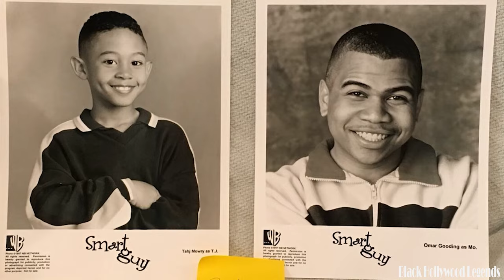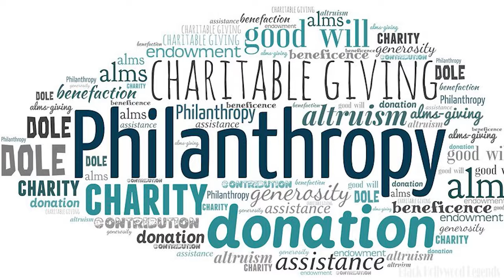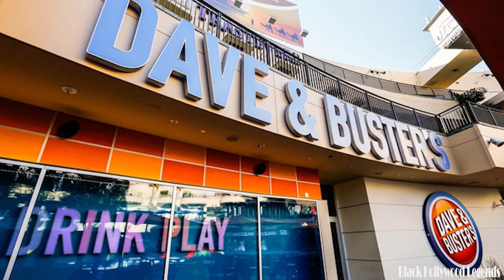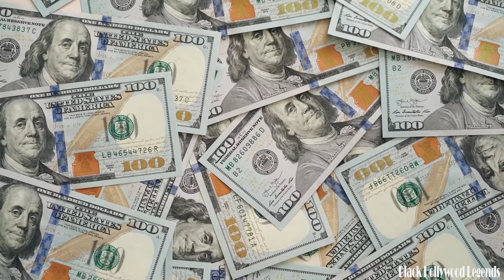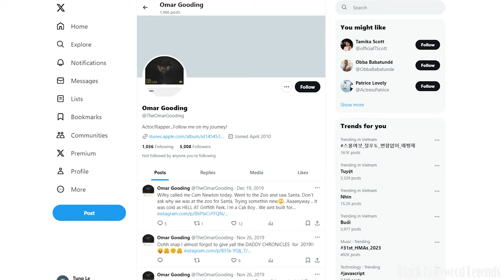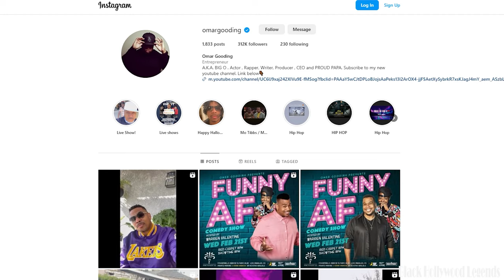Omar Gooding's WIFE, Children, HOUSE OLD, Net Worth 2024, and More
Welcome to another riveting exploration into the lives of the influential and the accomplished. Today, we delve into the multifaceted world of Omar Gooding, where success echoes through the halls of his career, the expanse of his mansion, and the gleam of his cars. As we embark on this journey, we uncover the layers of his lifestyle, unravel the tapestry of his net worth, and traverse the highways of his career, offering insights into the essence of a modern icon. All the details you need are right in this video. Let's dive in now.